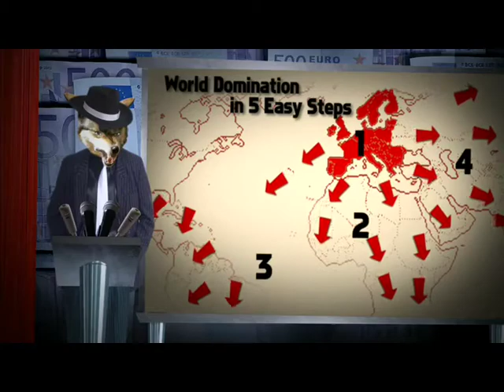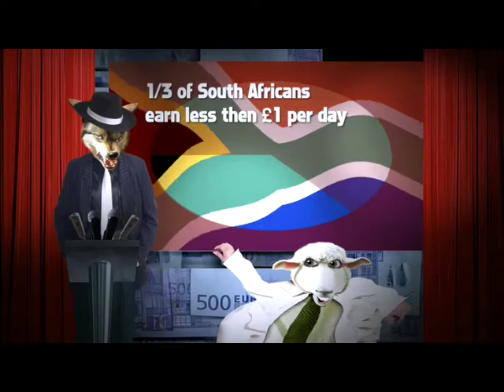The Great Trade Robbery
An irreverent, satirical animation that exposes the corporate interests which are driving the EUs unfair trade deals and highlights the impacts of such deals on the poor.